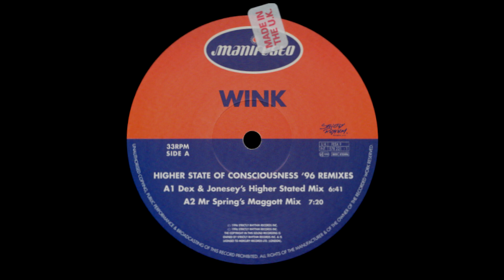Josh Wink - Higher State Of Consciousness (Dex & Jonesey's Higher State Mix) [HQ]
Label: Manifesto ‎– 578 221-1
Format: Vinyl, 12"
Country: Germany
Released: 1996
Genre: Electronic
Style: Techno, Acid